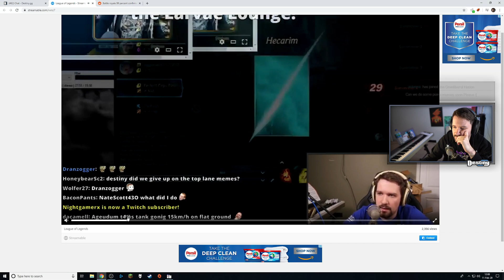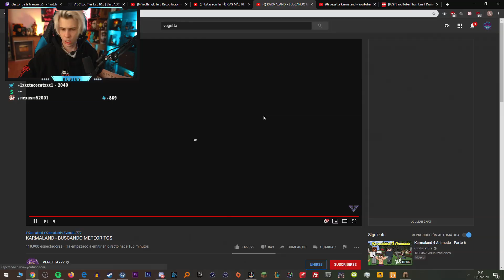MOST VIEWED Minecraft Clips and Funny Moments #5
Most viewed Minecraft clips of the week!

0:03
Broadcasted by xQcOW
Clipped by ShakeWellBeforeUsage

0:20
Broadcasted by xQcOW
Clipped by ShakeWellBeforeUsage

0:33
Broadcasted by xQcOW
Clipped by bult17

1:15
Broadcasted by NymN
Clipped by iOwnYouAnyWay

1:58
Broadcasted by Destiny
Clipped by fearmybustt

2:40
Broadcasted by xQcOW
Clipped by Kryzx_TV

3:23
Broadcasted by EpicDonutDude_
Clipped by FloxD

3:49
Broadcasted by Destiny
Clipped by DankerZFrankerZ

3:59
Broadcasted by auronplay
Clipped by LaPeceraTONTA

4:04
Broadcasted by xQcOW
Clipped by ChitogeDaisuki

4:34
Broadcasted by weallplaycast
Clipped by jack_the_clipper

5:04
Broadcasted by Destiny
Clipped by monsieurg

5:45
Broadcasted by weallplaycast
Clipped by jack_the_clipper

6:15
Broadcasted by Destiny
Clipped by ChadWarden24

6:25
Broadcasted by xQcOW
Clipped by Ravenbtw

6:53
Broadcasted by weallplaycast
Clipped by MechaDom

7:16
Broadcasted by weallplaycast
Clipped by jack_the_clipper

7:46
Broadcasted by NymN
Clipped by drekonil

8:08
Broadcasted by Destiny
Clipped by gurglingskate69

8:31
Broadcasted by auronplay
Clipped by AlbertoBertie

9:31
Broadcasted by Rubius
Clipped by geopark17